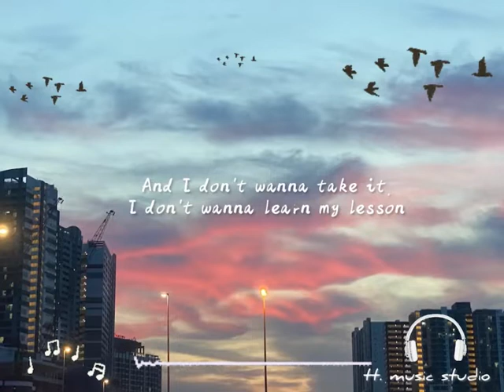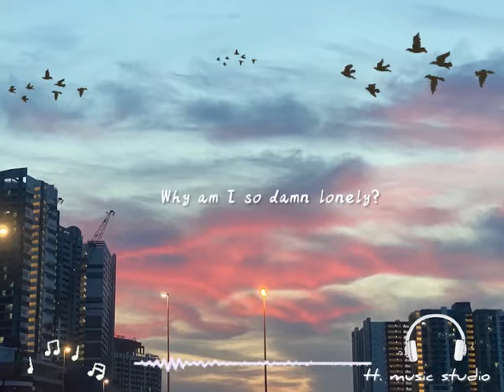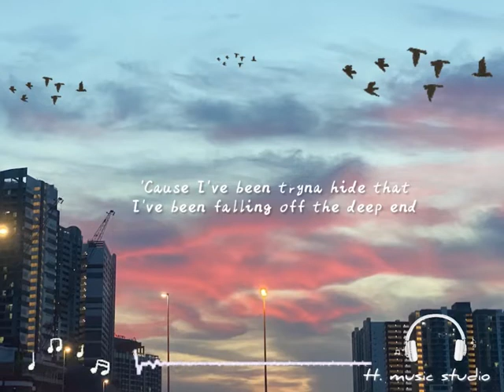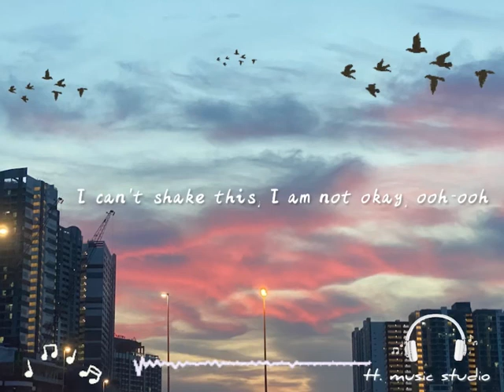Lonely-Tones and I [歌詞動態]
Lonely

Why am I so damn lonely?
Am I the only one who feels this way?
Why am I so damn reckless?
I can't shake this, I am not okay
And they say, maybe I should learn a little thing about depression
Like crying to a stranger's gonna help me with progression
And I don't wanna take it, I don't wanna learn my lesson
All I really want is just the love and the affection
And they don't understand a single word that I am saying
All they wanna do is put me on some medication
It's hard for me to open up, it's hard for me to say shit
Writing all this music's like my form of meditation
And ooh-ooh, they've come to take me away again
Take control of me and all my friends
I've got this feeling and I can't pretend
So, I thought, what's the point in trying if I cannot find a reason?
I'm lying to myself, I got a problem with believing
Believing in the good, I know my face can be deceiving
'Cause I've been tryna hide that I've been falling off the deep end
We're posting happy photos like we have two different faces
Writing "Take me back to this" from when we're on vacation
Doesn't help me fill this hole of loneliness I'm facing
Like 20 likes a post supposed to be the one salvation
I can't shake this, I am not okay, ooh-ooh